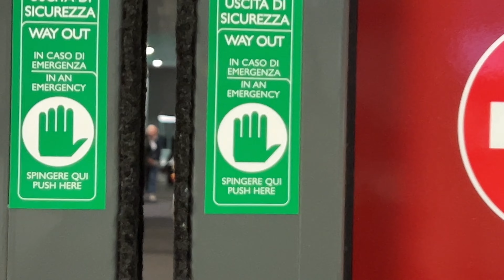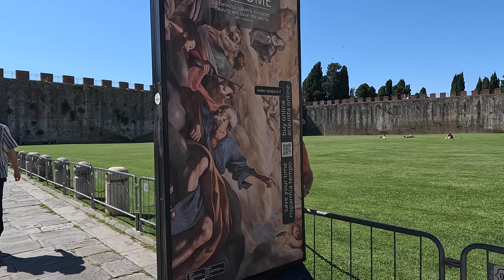Flight✈️ Bus🚌 ani Train🚊चा प्रवास करुन आम्ही पोहोचलो या देशात😱 । Summer Vacation | Marathi | Ep75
This video is about summer vacation with our moms in Germany.